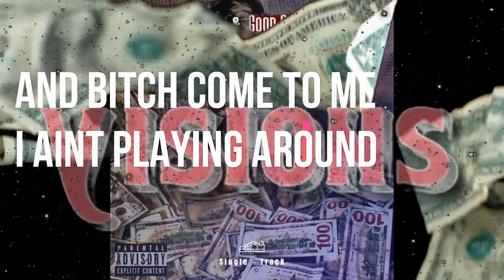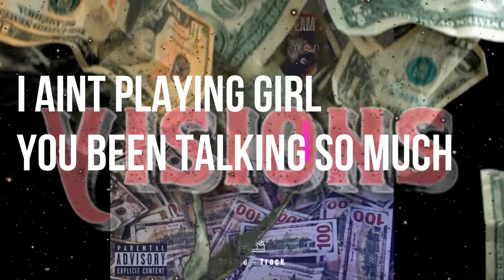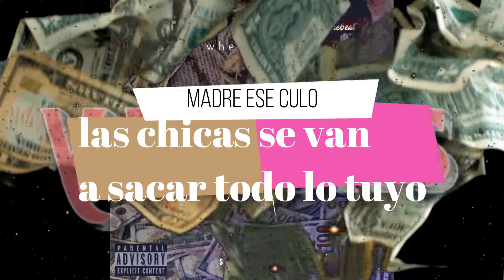Finoz - B*tch Were my money at?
One of my favorite song with a music video lyrics part of my album
"Visions"